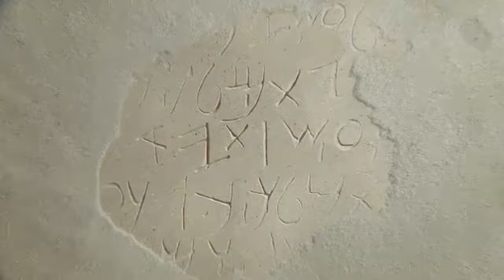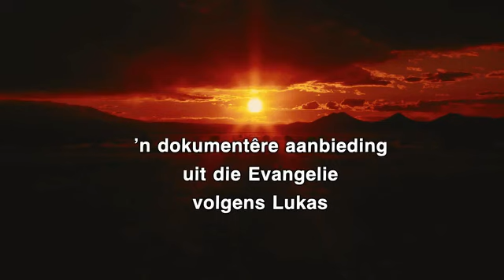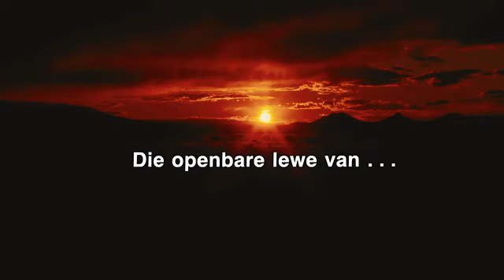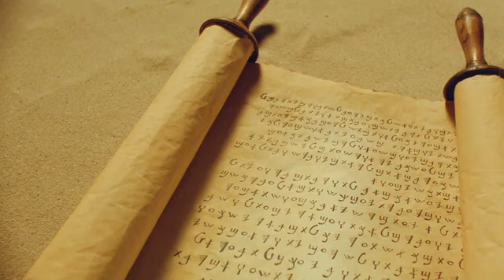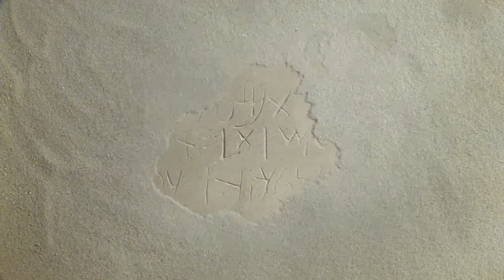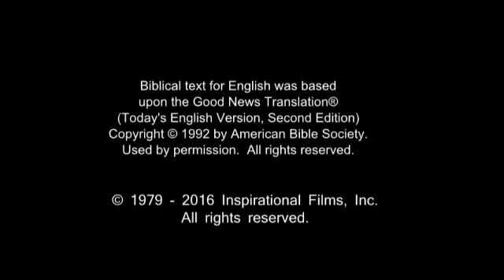Jesus film (Afrikaans)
Hierdie film is 'n perfekte inleiding tot Jesus deur die Evangelie van Lukas. Jesus verras voortdurend mense en confronteer, van sy wonderbaarlike geboorte tot sy opkoms uit die graf. Volg Sy lewe deur uittreksels uit die boek Lukas, al die wonderwerke, die leringe en die passie.

God skep alles en is lief vir die mensdom. Maar die mensdom het God gehoorsaam. God en die mensdom is geskei, maar God het die mens soveel lief. Hy reël verlossing vir die mensdom. Hy stuur sy Seun Jesus aan om 'n volmaakte offer te wees om vir ons te help.

Voordat Jesus kom, berei God die mens voor. Profete praat van die geboorte, die lewe en die dood van Jesus.

Jesus lok aandag. Hy leer in gelykenisse niemand verstaan ​​regtig nie, gee blindes aan en help diegene wat niemand sien as die moeite werd om te help nie.

Hy maak die Joodse leiers bang, hulle sien hom as 'n bedreiging. So reël hulle deur Judas, die verraaier en hulle Romeinse onderdrukkers, vir die kruisiging van Jesus. Hulle dink die saak is vereffen. Maar die vroue wat Jesus dien, ontdek 'n leë graf. Die dissipels paniek. Wanneer Jesus verskyn, betwyfel hulle dat Hy werklik is. Maar dit is wat Hy lankal verkondig het: Hy is hulle perfekte offer, hulle Verlosser, oorwinnaar oor die dood. Hy klim na die hemel en vertel Sy volgelinge om ander oor Hom en Sy leerstellings te vertel.